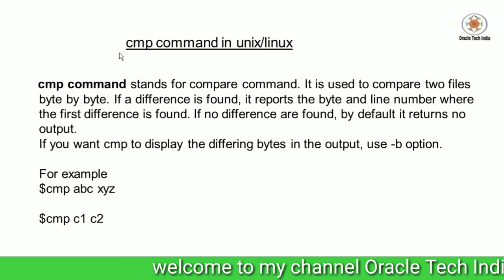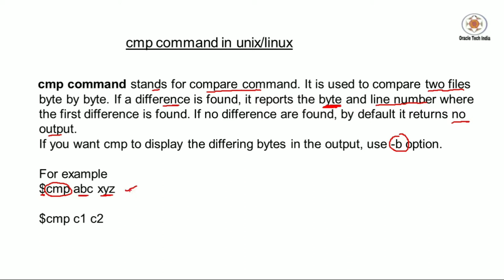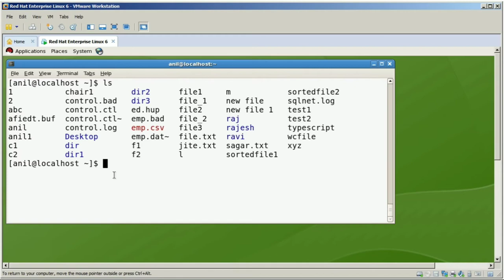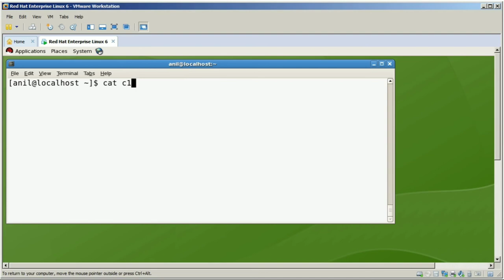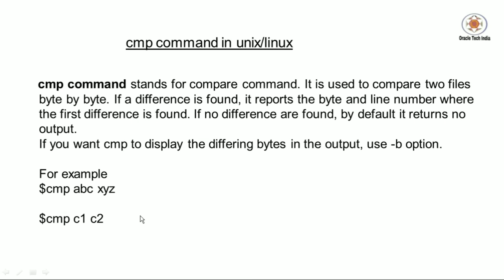cmp command in Unix/Linux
Topic : Demo of cmp command in Unix/Linux

Purpose of this Channel : Good Morning Everyone, This is Anil K Sharma , Welcome you all to my channel Oracle Tech India. My videos are being uploaded to Oracle Tech India for those who want to make their career in the
database professions such as Oracle Database Administration, Oracle Developer, Oracle Programmer, Database Programmer or any other database related job in it.